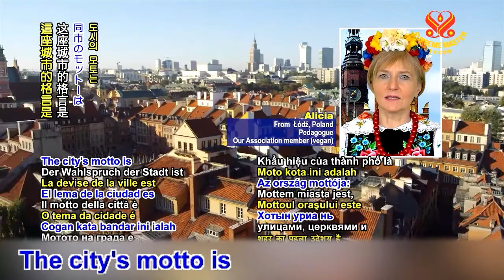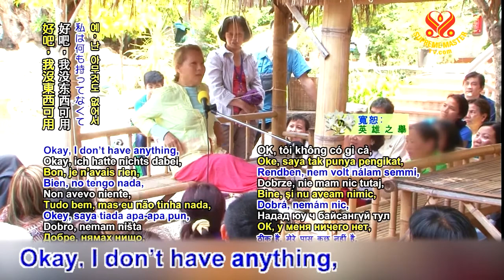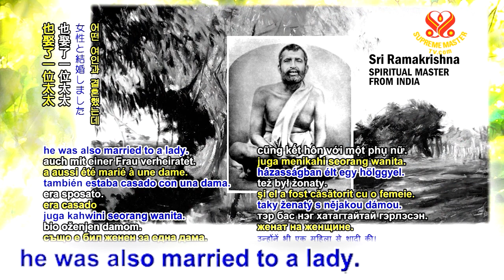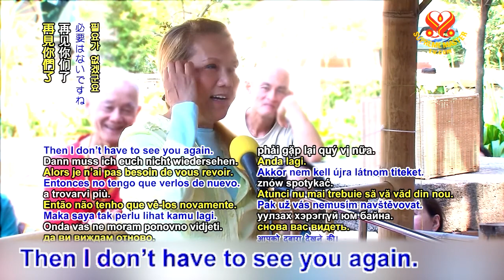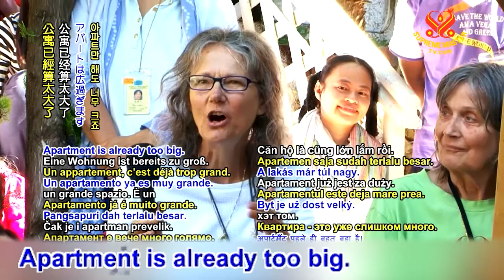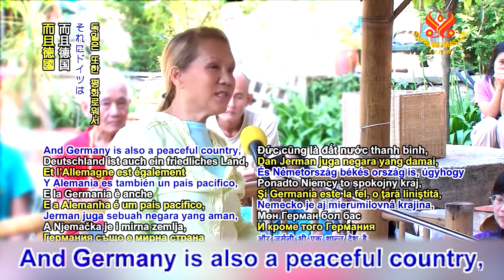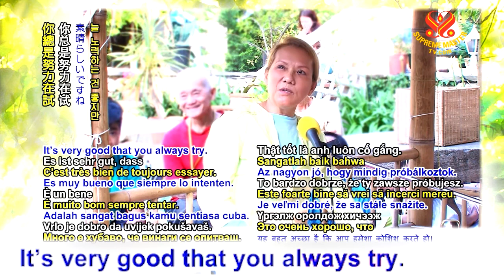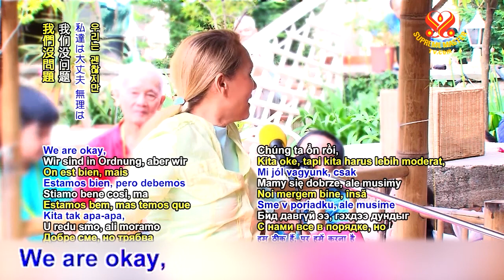0075 BMD Always Spread more Love ENG SUB